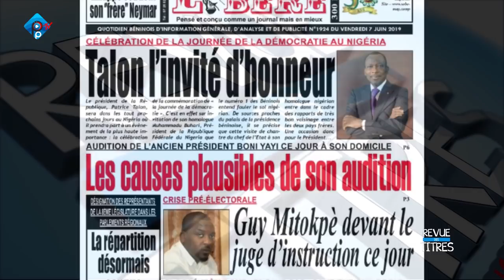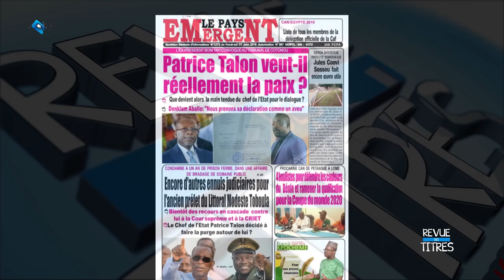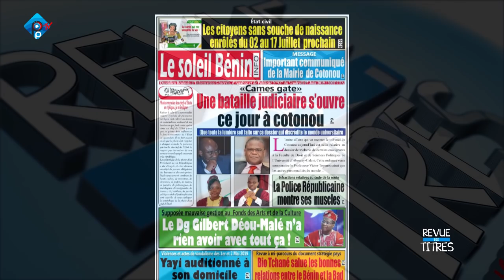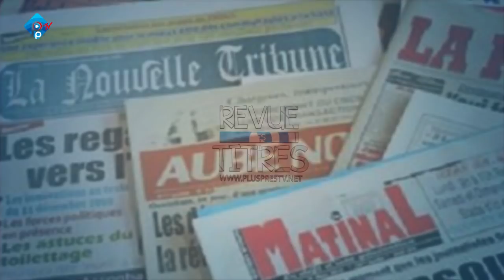REVUE DES TITRES DU 07 06 19